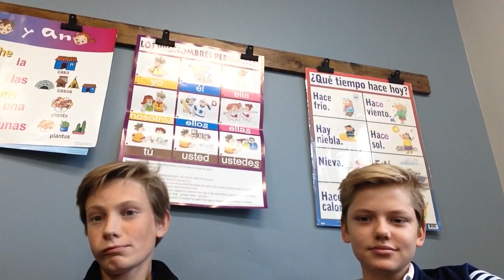Levi Documentary #2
While an epic study lab transpires, Levi hangs out and talks with his long lost friend: John Douglas Birdwell!